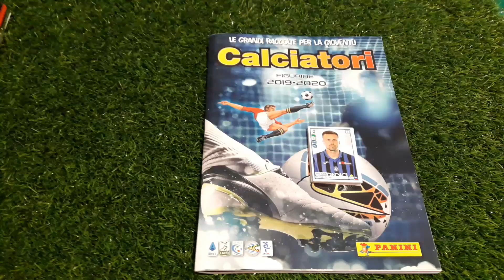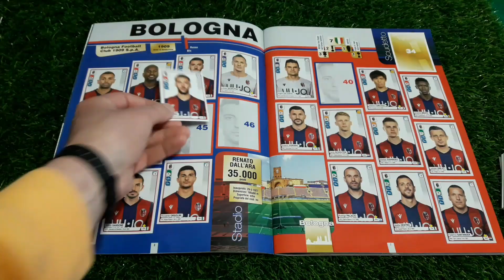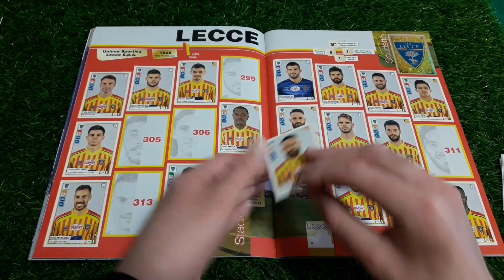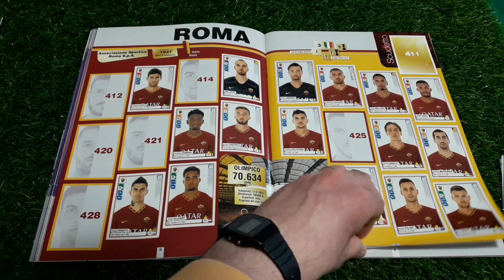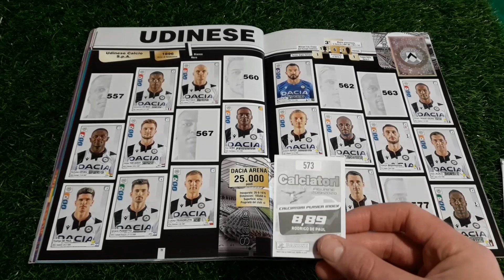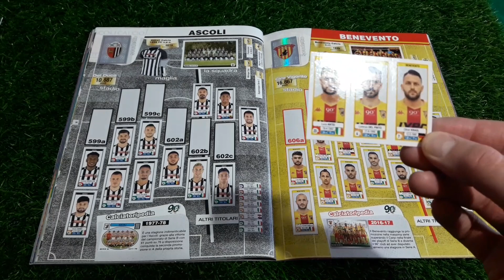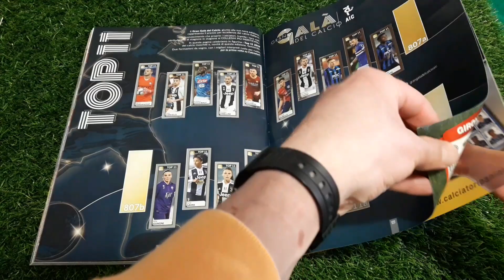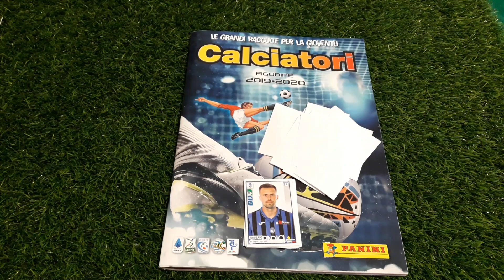Buon ce l'ho mi manca calciatori panini 2019 2020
@Calciatori Panini @panini

Sito per gli acquisti di figurine, album, box e altro:
mk5
Pagina Facebook Manuel Kant